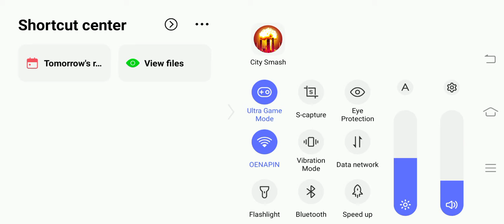There's only one thing to talk about | City Smash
Message : Well guys, stay safe at home during this crisis time.